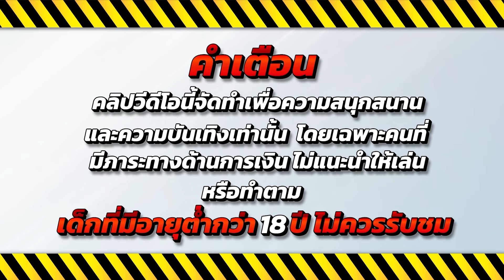เกมสล็อต สล็อตน่าเล่น เว็บตรง true wallet 2024 💎 Legendary Monkey King : มั้งกี้คิงสุดจัด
🔥 ไฮไลท์ 00:00
💚คำเตือน 00:08
🎮เริ่มเล่น 00:18
😍ช็อตเด็ด 02:49